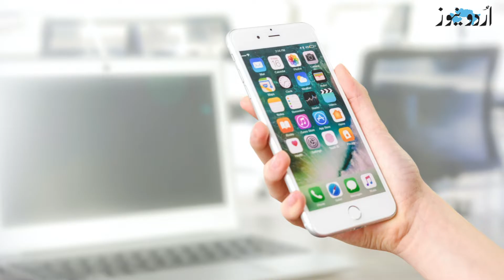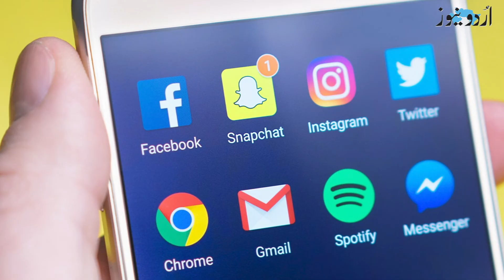سوشل میڈیا نوجوانوں کے لیے خطرناک، مگر کتنا اور کیسے؟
نوجوانوں میں بڑھتے مسائل اور ڈپریشن کا ذمہ دار سوشل میڈیا، کیا یہ بات واقعی سچ اور اتنی ہی سادہ ہے؟ جانیں اس رپورٹ میں